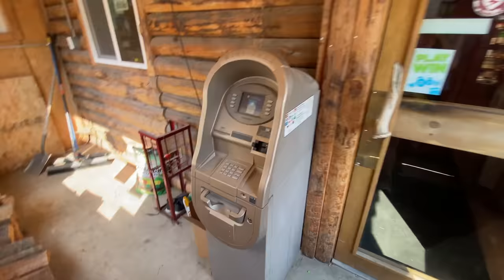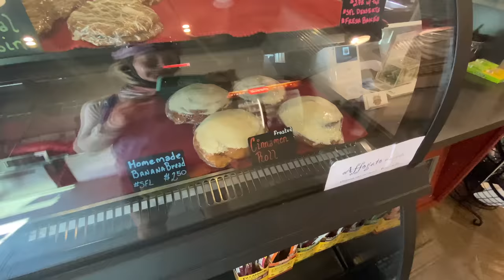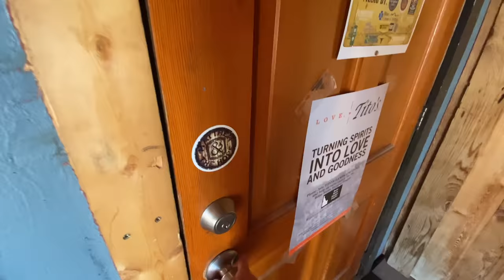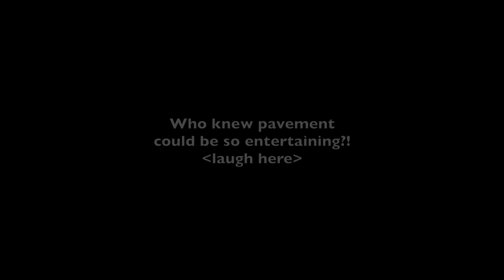Subscribers, Bike Dancing and Ambition Push Me up a Mountain! (S2D17 Bikepacking)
YouTube subscribers, bike dancing and ambition pushed me up a mountain on a fully loaded mountain bike. It can be done without a proper touring bicycle and I prove it!  After a wonderful whee downhill into Idaho City, I feast on the best ribs and best beer I've ever had while embracing the generosity of strangers! This is now a travel channel!

PLEASE use these if you're thinking of buying ANYTHING listed or NOT - as long as you start with my link I'm suppose to make a few cents off whatever you buy. 🙏

ATIKA Phoenix Outdoor Hiking Closed Toe Lightweight Sandal.
I ordered 10 different brands from Amazon and compared the strength and traction from the bottom of them.  These won and performed beautifully on the trail. Keep in mind you can detatch the angle strap and wear them like a slipper.

Sea to Summit Collapsable Bucket

Nite Ize Gear Tie Loopable (Different thickness and lengths available)

Nektech 21 Watt Solar Charger

Bike Cargo Rack - Seatpost Mounted

Segoal Inflatable Pool Float

Isabake Watch Band for Garmin Forerunner (many colors)

HZTG Women's Cooler Arm Sleeve w/Finger Hole

Racer's Tape (Protect bike frame)

Raw Elements Sunblock/Face Moisturizer

Cycling Sunglasses: Roka Matador Ultralight Performance

Cycling Helmet: Lazer